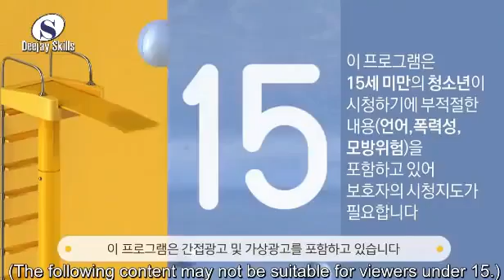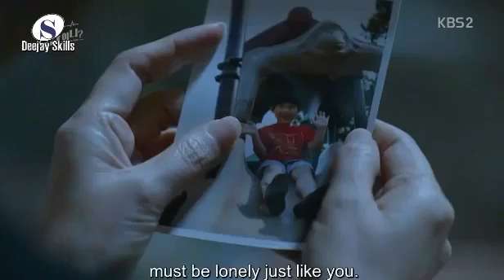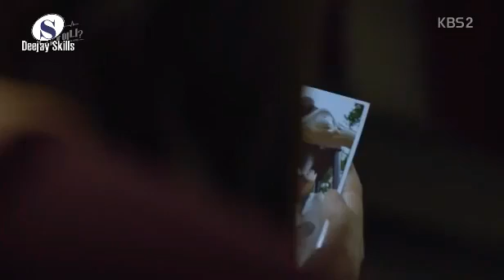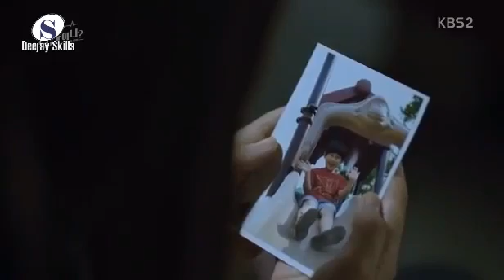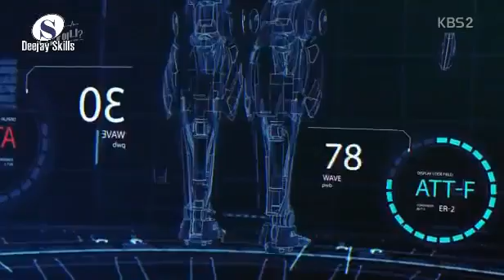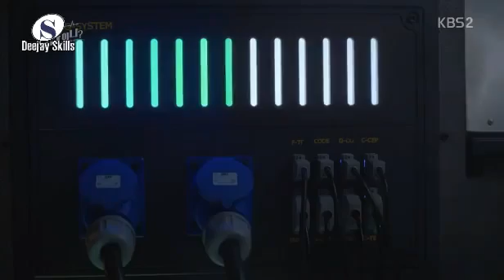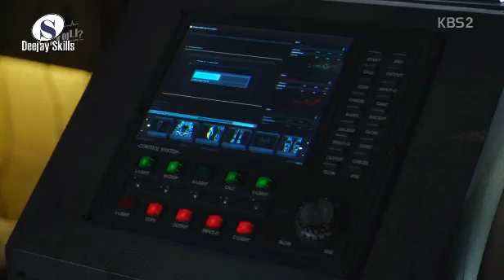MR ROBOT sehemu ya 1 whatsapp kwa miendelezo